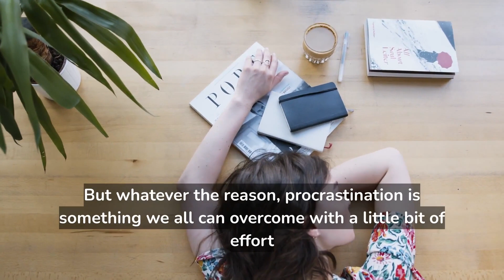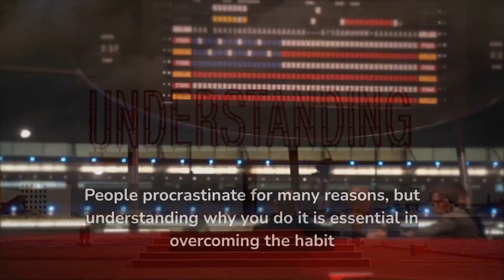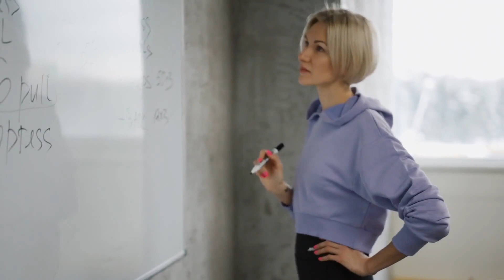4 Steps to Help You Get Over Procrastination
Are you struggling with procrastination? Do you want to overcome the habit of putting things off? If so, this video is for you! In this video, we will provide you with helpful steps to help you get over procrastination.

We will start by discussing why people procrastinate in the first place. We will then discuss practical tips that you can use to break the habit of procrastination. We will discuss the importance of setting realistic goals, making a schedule and staying motivated. We will also discuss the importance of developing healthy coping mechanisms and using them to manage stress.

Finally, we will discuss the importance of self-reflection and self-improvement. We will discuss how understanding your strengths and weaknesses can help you focus your energy in the right direction and move toward achieving your goals.

By following these steps, you can gain greater control over your thoughts and behavior. This will help you move away from procrastination and towards self-improvement.

We hope this video provides you with the guidance you need to get over procrastination. If you have any questions, please leave them in the comments section.

Chapters:
0:00 Intro
0:25 Step #1: Recognize
1:05 Step #2: Understand
1:32 Step #3: Plan
1:46 Step #4: Action
2:02 Final thoughts